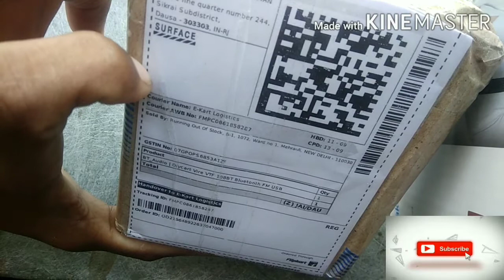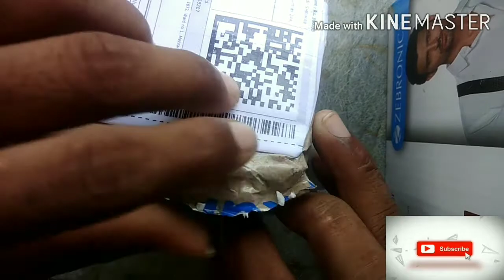USB ब्ल्यूटूथ ऑडियो बोर्ड UNBOXING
Diycart Vire VTF 108BT Bluetooth FM USB AUX Card MP3 Stereo Player Decoder Module Kit with Remote for Audio Amplifier साउंड रिकॉर्डर और साउंड सर्किट इलेक्ट्रॉनिक हॉबी किट
bt 108 ka unbox video👇👇👇LINK